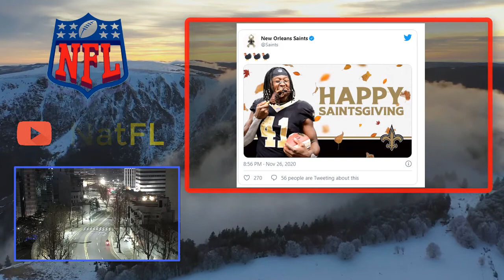NFL celebrates Thanksgiving on social media , What to see during Thanksgiving!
Happy Thanksgiving, football fans! As we settle down for a day of food, family and football, so are NFL players, those playing in Thursday's games and those celebrating the festivities with their families.